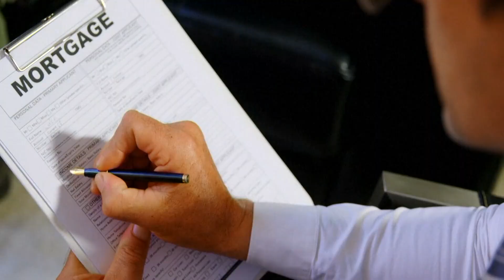Potential drop in 2024 mortgage rates brings hope for homebuyers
Interest rates are looking more promising for buyers and homeowners who locked in at a high interest rate in 2023.